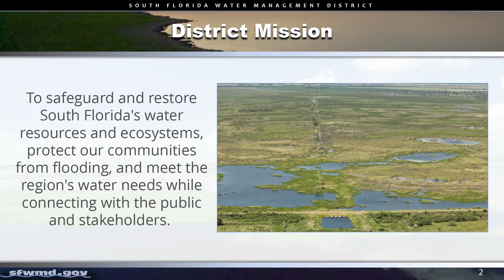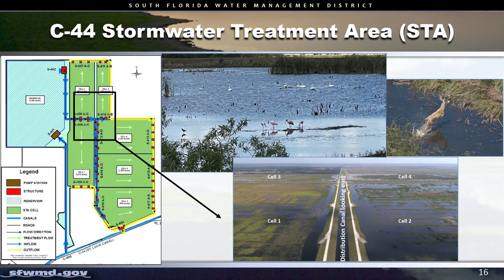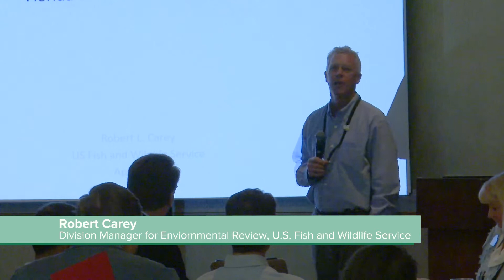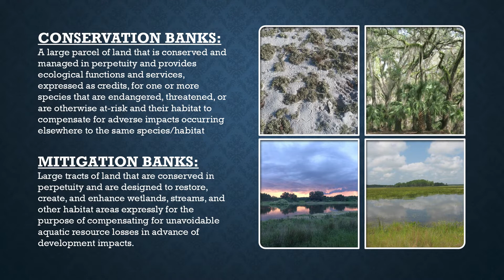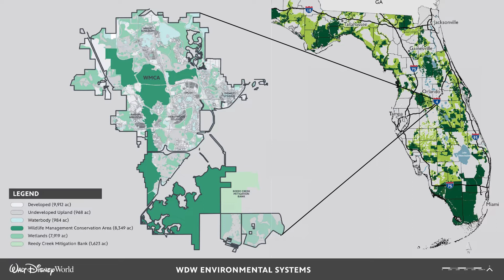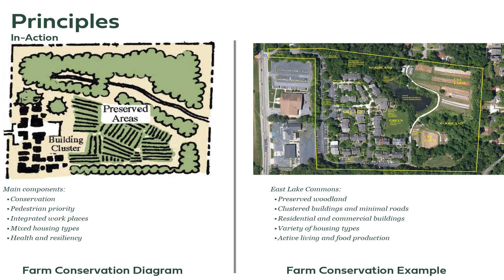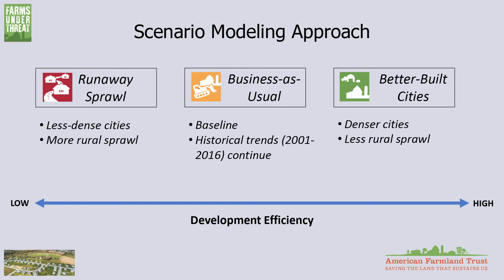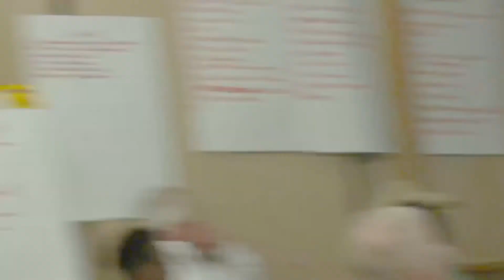Florida Wildlife Corridor Summit 2022: Scaling Solutions to Conservation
This track looks at collaborative efforts, tools, and approaches from different scales and geographies that hold promise for application within the Florida Wildlife Corridor. Sessions include a showcase of effective collaboration examples from Florida and beyond, a discussion of the public and private approaches to closing conservation gaps, and the opportunity for participants to work together on developing conservation solutions for the Corridor in a hands-on, charette-style workshop.

Speakers:
Lynn Cherry: Carpe DIem Community Solutions, President
David Wolfe: NW Florida Sentinel Landscape, Private Lands Stewardship Coordinator
Jim McCarthy: North Florida Land Trust, Inc, President
Thomas Eason: Florida Fish and Wildlife Conservation Commission, Assistant Executive Director
Samantha Browne: FDEP
Drew Bartlett: SFWMD
Katasha Cornwell: FDOT
Robert Carey: U.S. Fish and Wildlife Service, Division Manager, Environmental Review
Kae Hovater: Florida Association of Mitigation Bankers, Executive Director
Dr. Mark Penning: Disney's Animal Kingdom, VP, Animals, Science and Environment
Daron Joffe: Farmer D Consulting and Citizen Farmers, Founder, Citizen Farmers and Farmer D
Billy Van Pelt: American Farmland Trust, Director of External Relations and Senior Advisor